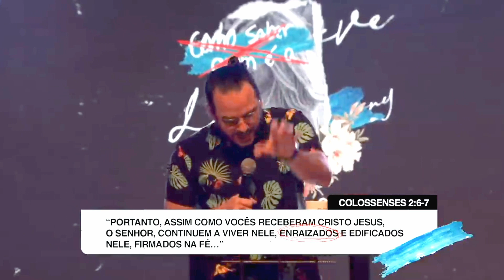COMO SE TORNAR A PESSOA CERTA? | Marcos Madaleno | Bloco 2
Ao invés de procurar a pessoa certa, decida se tornar a pessoa certa! 💪

Depois do dia 12 sem deprê e de nossas mensagens sobre namoro e casamento, quando notar você já vai ter mudado de status! 🙌

Hoje vamos ouvir mais sobre vida afetiva com Marcos Madaleno que nos trouxe ensinamentos para virar chaves 🔑 que vão mudar sua perspectiva sobre relacionamentos! 😉

Fica ligado, temos vídeos novos toda semana!